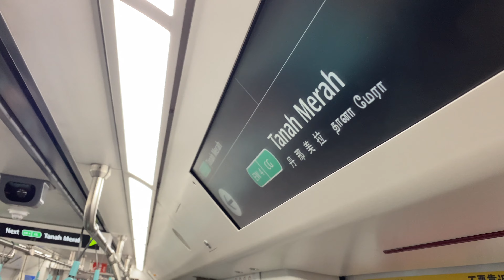[Through Service][SMRT] R151 (823/824) from Bedok to Expo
-Train Details
R151 (823/824) (Batch 1)
Build By: Changchun Alstom Railway Vehicles Co. Ltd.
Year Build: 2022
Year Entered Service: 2023
Year Refurbished: N/A
Traction Control: SiC-VVVF (Alstom MITrac TC 1500)
Train Number: 126 → 103 → 102
Destination: Tanah Merah → Changi Airport

It appears that no train was available at Changi Depot for Train 103, leading to the rerouting of Trainset 823/824 as a through service from Tuas Link to Changi Airport via Tanah Merah.